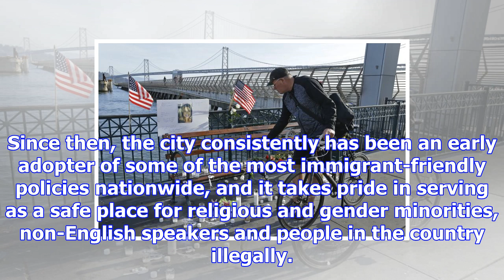San francisco defends sanctuary status as backlash mounts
SAN FRANCISCO -- The attacks on San Francisco and other cities with similar immigration policies beg...